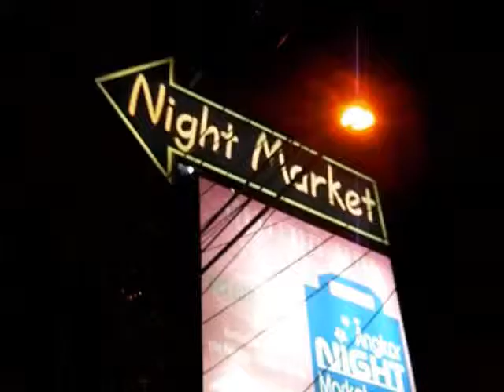City Tour in One Minute: Siem Reap, Cambodia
Part of my series showcasing my travels around the world